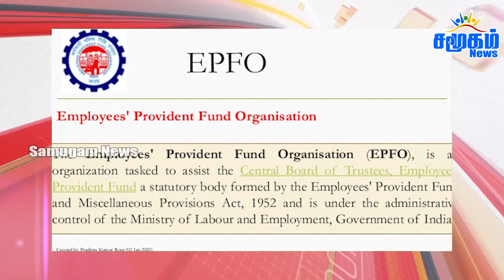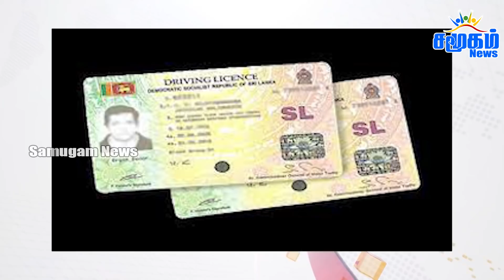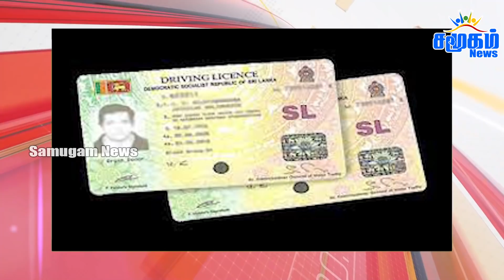இன்றைய தலைப்புச் செய்திகள் 11.05.2021